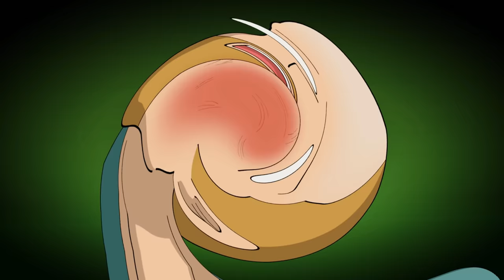My Coach Folded Me - Animated Story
Re-Uploaded video from my old (used to be my main) channel that was yeated off the face of the planet: (DevonteTheOne)

story about the time back in highschool when I got yeated by a stressed out 40 year old which happened to be my football coach

devontetheone
DevonteTheOne
Devonte The One
animation
animated